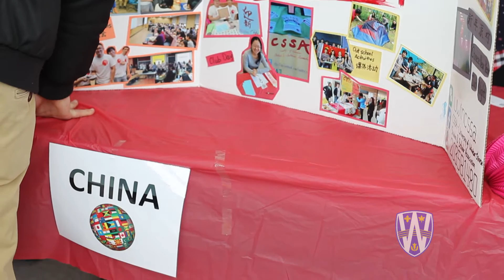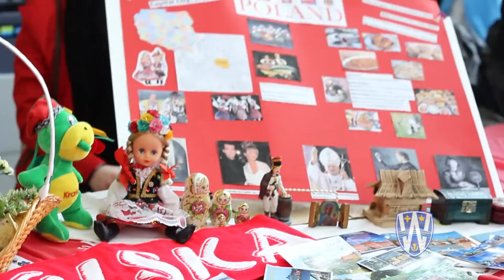University of Windsor: Celebration of Nations 2015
On February 26, 2015, the University of Windsor Student Alliance hosted their annual Celebration of Nations event inside the CAW Student Centre. This segment is directed and edited by Sanjay Maru.